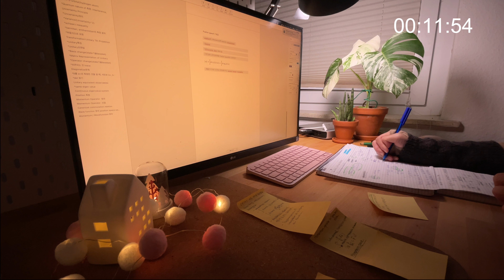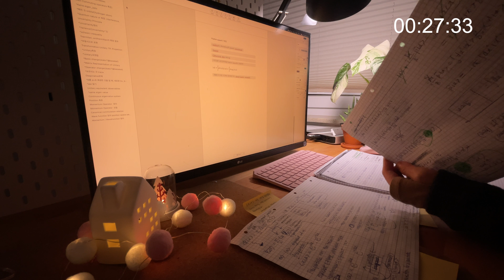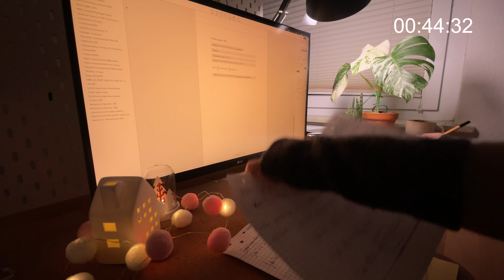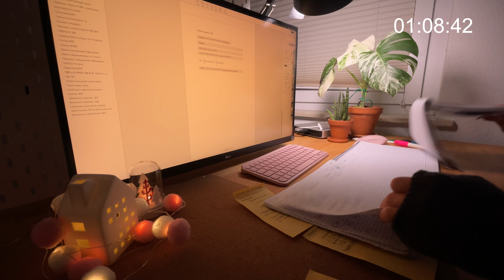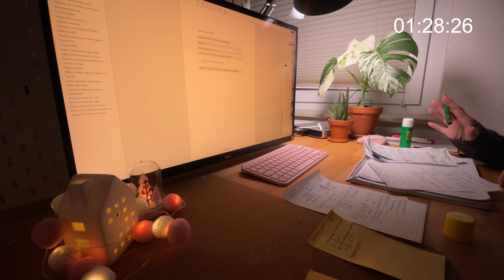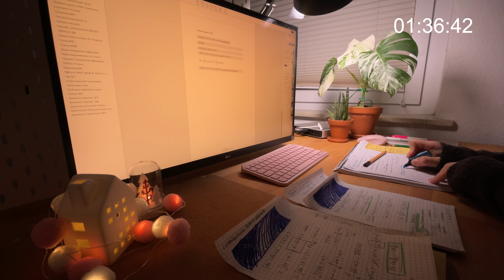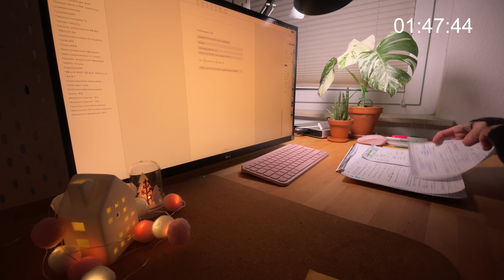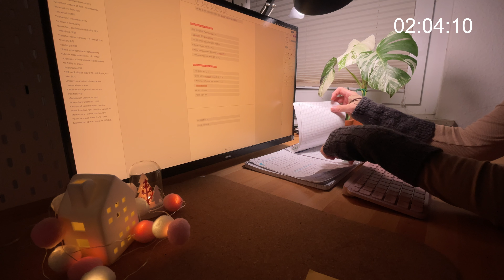2 HOURS STUDY WITH ME 4K / my room late at night /Real Sound ver./ No break Ep.5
*private study records for motivating myself.
I start the first day of 2023 with the video "study with me."

It contains a calm alarm sound every 1 hour of the study.
It will be helpful for everyone who watches this video.

🔊[ VIDEO DETAILS ]
Camera: iPhone mini 12
Editing Software: Premiere pro2022